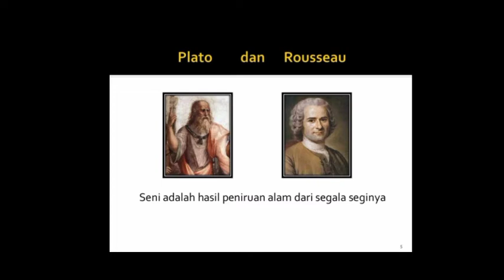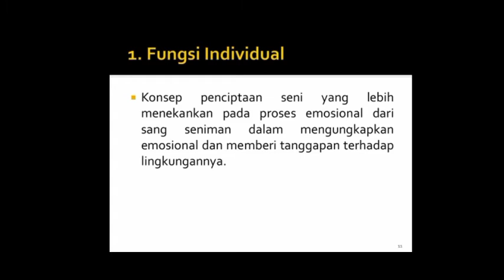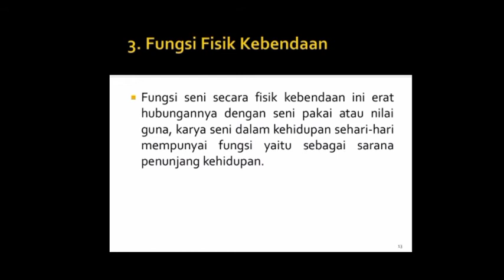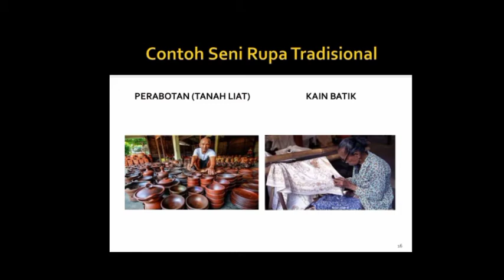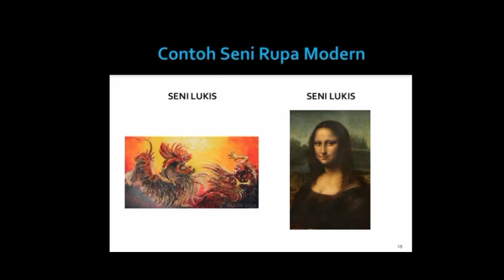Video Pembelajaran - Pengenalan Seni Rupa Kelas X